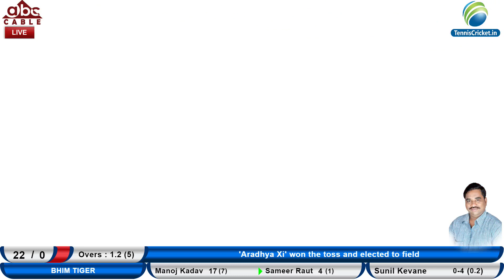7TH MATCH || Vangani Premier League 2019 || DAY -4